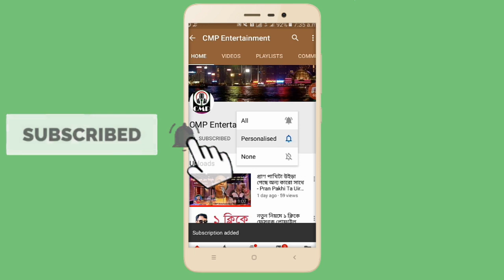Two trains collide at Mandabag railway station in Kosba Upazila in Brahmanbaria district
আমাদের এই চ্যানেলটি সব সময় আপনাদের পাশে থেকে জীবনের সব ধরনের সফলতা-ব্যর্থতাসহ সমসাময়ীক ঘটনা তুলে ধরবে আপনাদের সামনে।

নতুন কিছু করার প্রত্যয়ে, বিজ্ঞান, ডাক্তারী টিপস, গ্রাম ও শহরের চিত্র নিয়ে অবিরাম পথ চলা।

আপনার প্রতিভা আছে, প্রচারের মাধ্যম নাই, যোগাযোগ করুন আমাদের সাথে। আপনার প্রতিভা প্রকাশের দায়িত্ব আমাদের।

আপনার নতুন কোন আবিস্কার, মূল্যায়ন নাই কারো কাছে, আমরা পৌঁছে দিব বিশ্বের মাঝে।

সত্য প্রকাশে নির্ভীক, আপনাদের জিবনের আশ্চর্য অথবা মর্মাহত ঘটনা প্রমাণসহ জানাতে পারে আামাদের কাছে। প্রচার উপযোগী হলে অবশ্যই প্রচার করবো আমাদের চ্যানেলে।

চ্যানেল সম্পর্কে কোন পরামর্শ অথবা অভিযোগ থাকলে কমান্ড করে জানাবেন, অবশ্যই শেয়ার করে বন্ধুদের মাঝে পৌঁছে দিবেন।

পরিচালক
সিএমপি ইন্টারটেইনমেন্ট
নতুন কিছু করার প্রত্যয়
সত্য প্রকাশে নির্ভীক
হ্যালো : ০১৭৮৬-০৬০০০০

Our channel will always present with you all the successes and failures of life, presenting you with contemporary events.

In pursuit of something new, endless paths with science, medical tips, village and city imagery.

No matter your new invention, no one to evaluate, we will reach the world.

Fearless in revealing the truth, we can tell you the wonders of your life or the traumatic events with evidence. If the campaign is useful then we will promote it on our channel.

Director
CMP Entertainment
Confidence in trying something new
Fearless in revealing the truth
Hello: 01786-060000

দুই ট্রেন মুখোমুখি সংঘর্ষ, নিহত ও আহত শতাধিক, ব্রাহ্মণবাড়িয়া জেলার কসবা উপজেলার মন্দবাগ রেলস্টেশনে